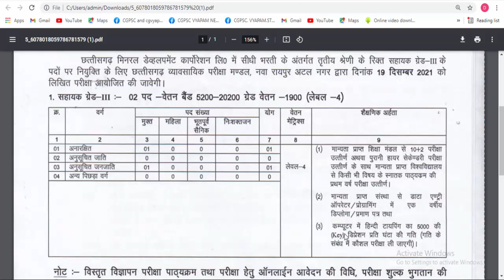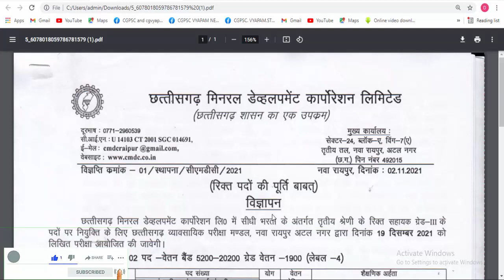छ.ग सरकारी नौकरी -cg mineral development corporation | cg bharti 2021| cg govt jobs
Topic Covered:
cg new job 2021
cg sahayak grade 3
sahayak grade 3
cg new job vacancy 2021
cg sarkari naukri news
cg new bharti 2021
cg bharti 2021
cg govt job
cg new govt job
jobs 2021
cg minral develoment
mineral development 2021
new jobs
chhattisgarh vacancy 2021
today job news
cg jb news
cg recruitment 2021
cg new recruitment